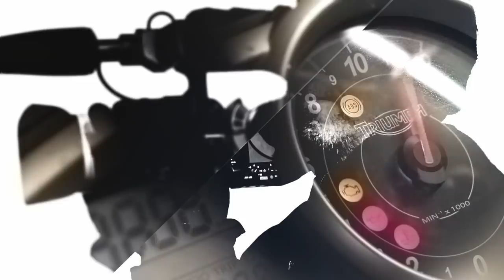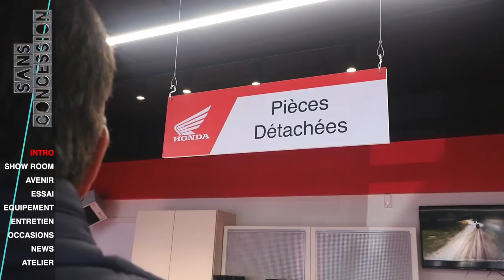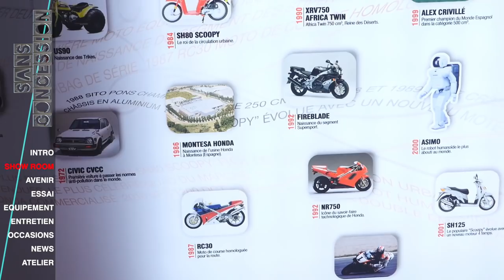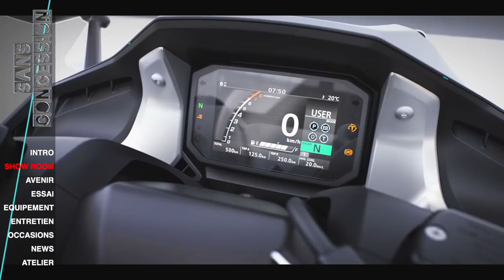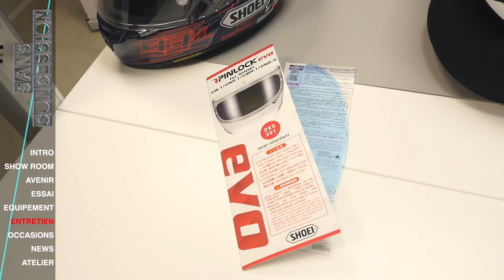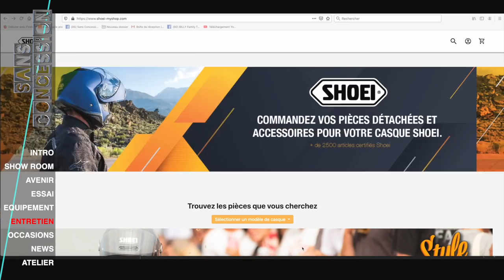Emission 113 : Honda 4 en 1 au coeur de Paris !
Retrouvez une nouvelle émission présentée par Eric Celis tournée au coeur de Paris chez 4 en 1 une concession Honda Moto unique qui s'étend sur 4 étages !
Avec le directeur de cette concession Vincent Creuzet on visitera donc ce lieu atypique dédié à la moto avec son Show Room. Ensuite avec Cedric Fossier, directeur général du groupe Lafayette Gestion nous parlera de l'avenir des points de vente pour la marque Honda Moto.
L'essai de la semaine est consacré à la nouvelle Honda Gold Wing 2021.
La rubrique "Equipement" nous permettra de découvrir dans la concession parisienne 4 en 1  l'étage consacré aux accessoires pour les 2 roues.
La rubrique "Entretien" continuera de nous donner les meilleurs conseils pour l'entretien de son casque moto grâce à Yoann Rindel de chez SHOEI France.
Au 4ème et dernier étage de cette concession on découvrira leur offre de motos et de 2 roues d'occasions toutes marques. Pour finir la rubrique "Atelier" reviendra sur le centre nevralgique de cette concession pour gérer l'après vente.